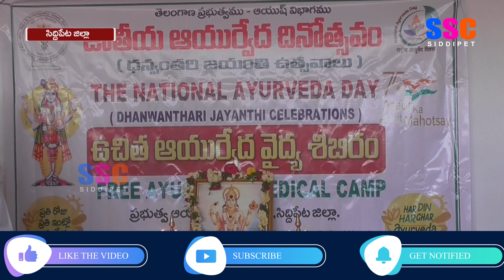సిద్దిపేటలో ఆయుష్ డిపార్ట్మెంట్ ఆధ్వర్యంలో ఉచిత ఆయుర్వేద వైద్య శిబిరం || SSC NEWS